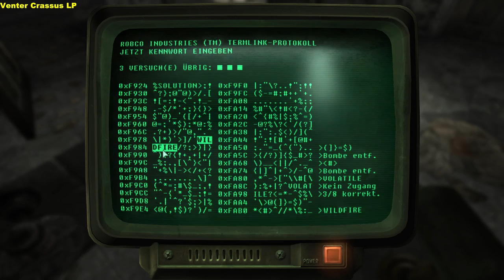Let´s Play Fallout 3 Blind #048 (GER/DEU)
Erfahrt die Zukunft

Im Jahr 2077 wird die Menschheit durch einen Atomkrieg an den Rand der Auslöschung gebracht. Wenige konnten dem Ende durch Schutzbunker - die Vaults - entkommen. Einige Generationen später werden wir in Vault 101 geboren, dem einzigen Bunker der nach dem Krieg nie wieder geöffnet wurde.

Wir werden geboren, und wir sterben in Vault 101 so wurde es uns immer gesagt. Doch dann änderte sich alles.

Erkundet mit mir was diese Welt für uns bereit hält.